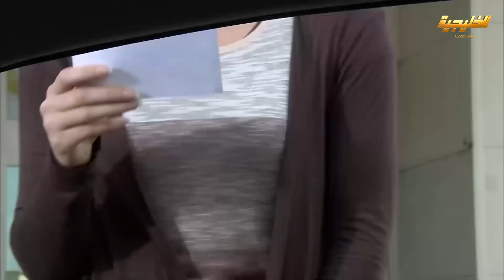عشان كلامها صح وما حد يبي يعترف بغلطه صار راعي البيت يبي يطردها منها😱مسلسل حبر العيون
مقطع من مسلسل حبر العيون